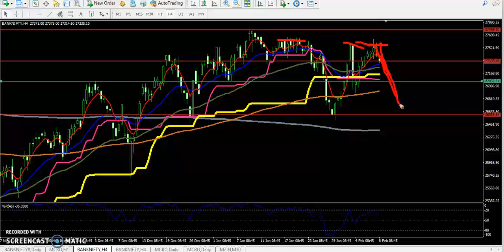Today Bank Nifty Market Research 08.02.2019 (Hindi)